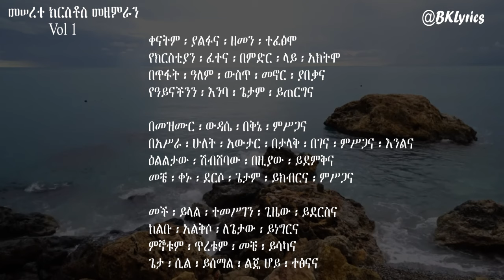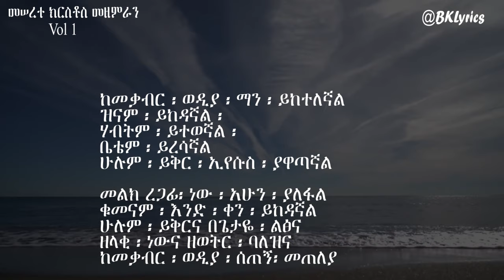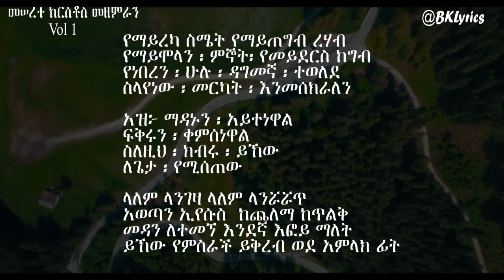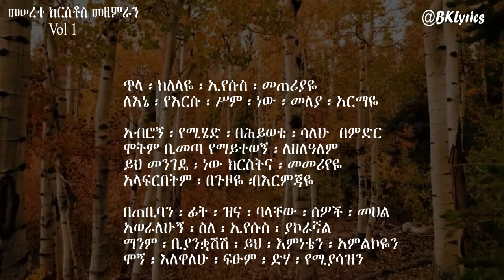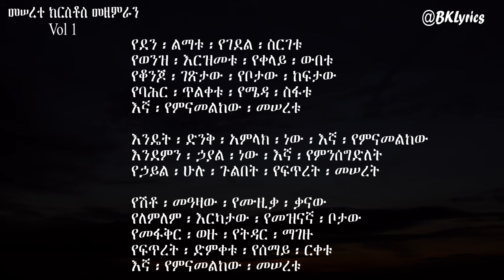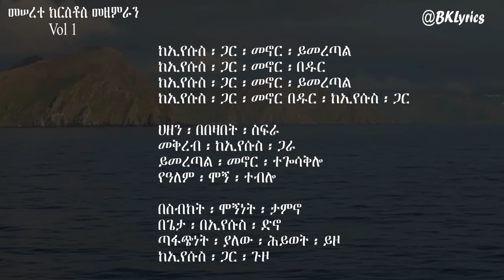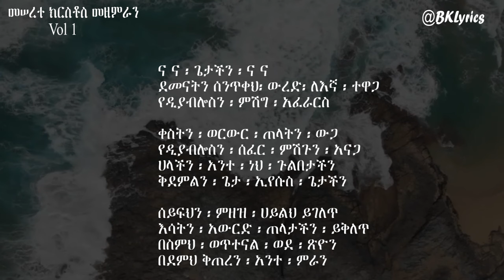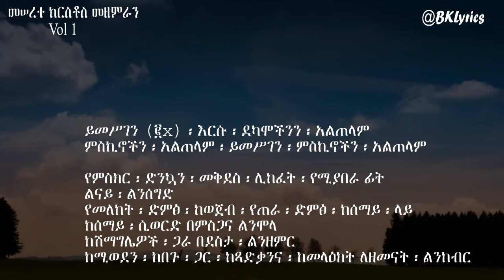መሠረተ ክርስቶስ መዘምራን ቁ.1 Meserete Kirstos Choir Vol#1